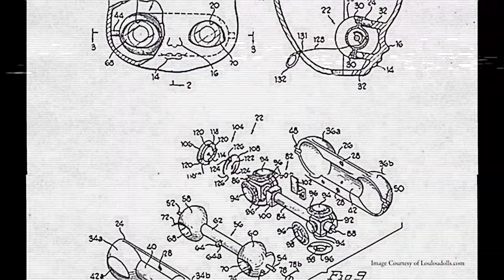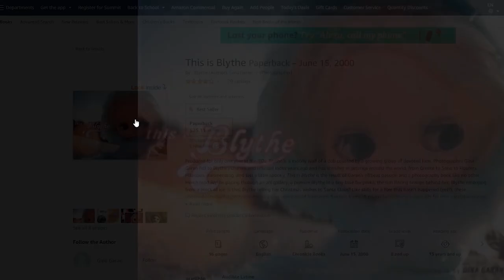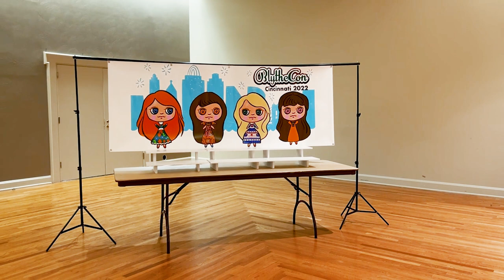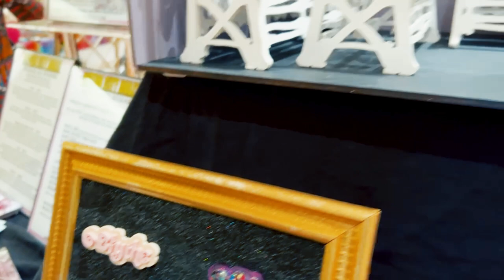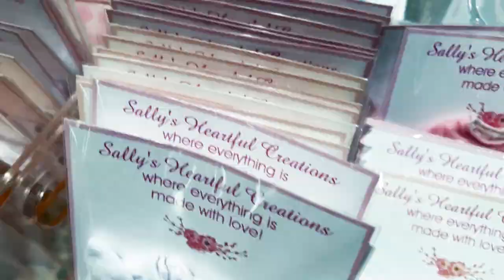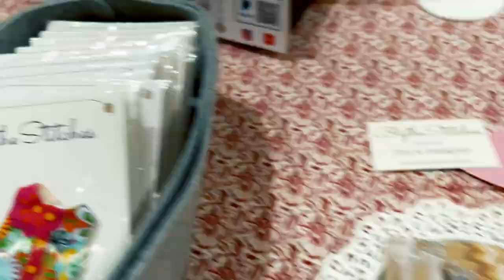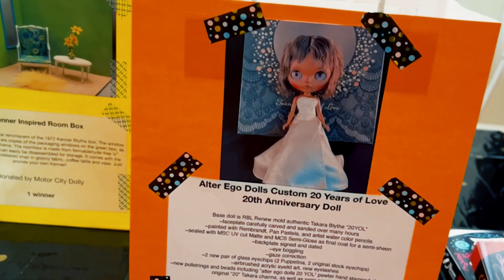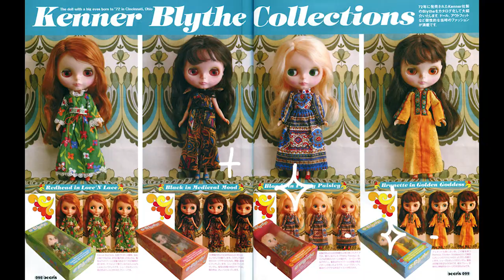BlytheCon 2022 – Celebrating Blythe’s 50th Birthday – Cincinnati Doll Convention Recap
Hello dolls! Whew! I’m back from Cincinnati and BlytheCon 2022! This year marks Blythe’s 50th birthday as she was originally created by Kenner in 1972. No doll convention is the same, so I thought I’d give you a recap of what I did and what I saw while I was celebrating Blythe’s 50th anniversary. Let’s go!

Vendors

Bambola di Pizzo
BeBeBlytheCo
Blythe And The City
Blythe Stitches
Blythe Hex Designs
Chassy Cat Dolls
Collecting Warehouse
Darya Javernick Dolls
Dollies Love Dresses
Earth Angels Studio
Elley McCollum
Hen House Delights
Lucky Ant Crochet
Motor City Dolly
Mud Life Studio
My Cassie Rae
Ophelia Queen
PEN Dolls
Pink Peppercorn Pixie
Pretty Lil Blythe
Sally’s Heartfelt Creations
Sew Cute Originals
SplatterGirl
The Dolly Lab

Mentions
Allison Katzman -- The Creator of Blythe

BlytheCon 2023

Called “Wonderland of Play” It’ll take place November of 2023 in New York/New Jersey

Are you scared you might miss one of my new videos?

CHAPTERS

0:00 - Intro
2:39 - Title Screen
2:47 - Thursday (Pre-Con)
3:05 - Friday (Vendor Set-up)
4:42 - Saturday (Pre-Meets)
5:44 - Sunday (Convention Day!)
6:01 - Vendors
11:55 - The Party
13:08 - The Raffle
13:51 - Kenner Blythe Group Photo
14:00 - Monday (Citizen Hotel)
14:39 - Final Thoughts
17:42 - Styling Her Hair
18:15 - The Reveal
19:00 - My Schtick